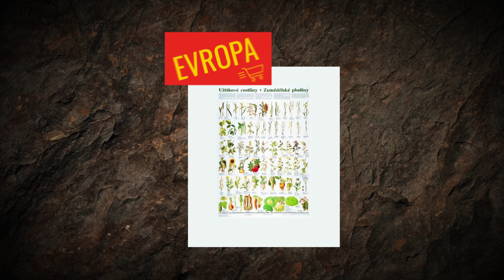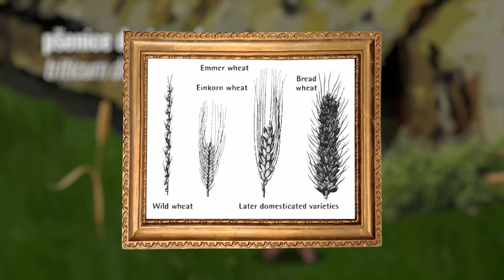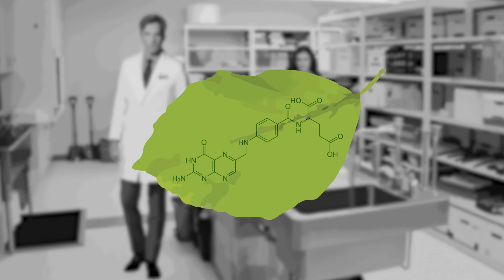Archeos | Pravěk | Mladší doba kamenná | Neolit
Užijte si další reupload našeho animovaného a naučného videa o historii nás všech.

Věříme, že se vám video líbilo a pokud ano, budeme moc rádi, když ho rozšíříte dál a budete ho využívat v hodinách dějepisu či jen tak pro pobavení. A také děkujeme za každou podporu.

Toto video je remaster již dříve odvysílané epizody. V nejbližších dnech vydáme i další epizody.

Máme i instagram a tiktok, kam můžete taky zamířit.